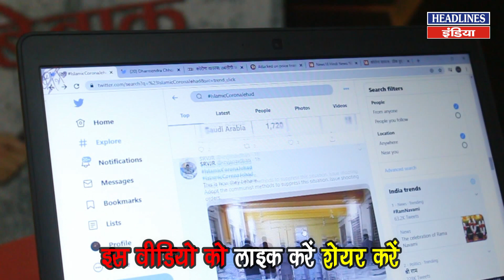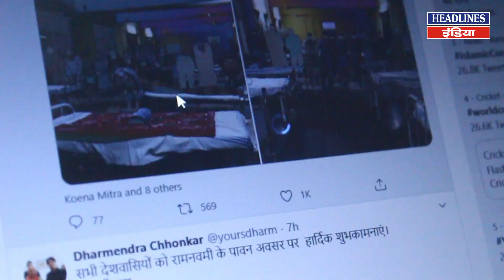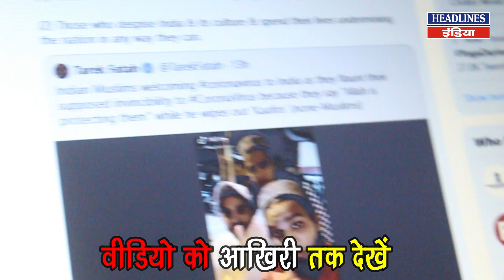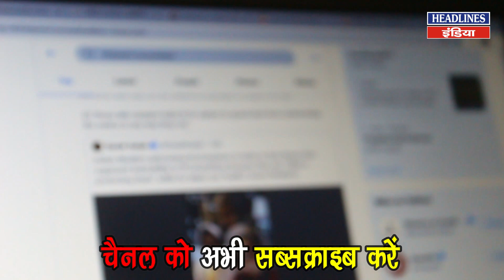Social Media की इन खबरों को आप भी देखिए | Headlines India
Social Media पर दिखाई देता है की अभी कोई मानने को तैयार नहीं आखिर कैसे सरकार की बातों को नहीं मान रहे लोग.